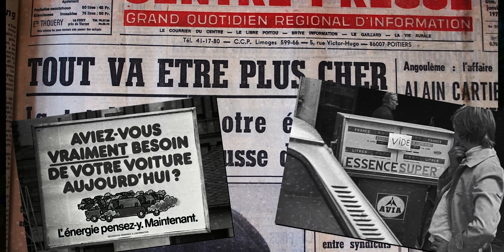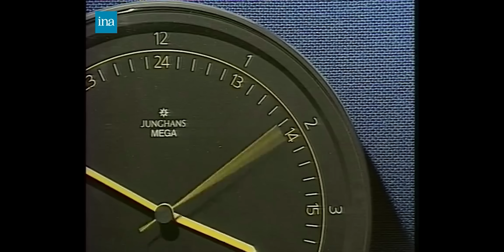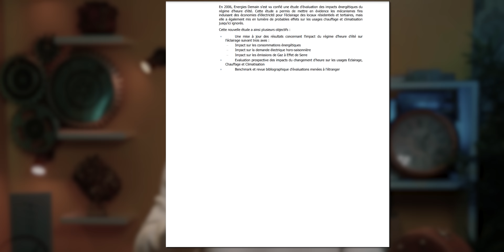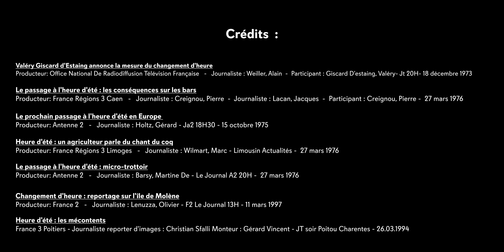Voyage dans le temps (mais d'une heure) - Avant VS Maintenant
J'adore trainer sur les images d'archives et comprendre comment on voyait le monde avant. Alors je tente un nouveau format : "Avant VS Maintenant" et on s'attaque à un sujet qui semble basique et qui pourtant nous perturbe tous depuis des décennies... le changement d'heure :)